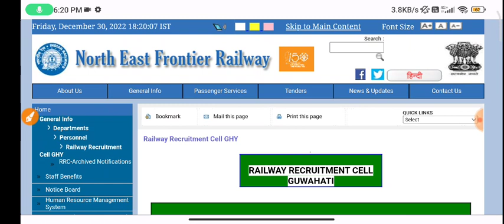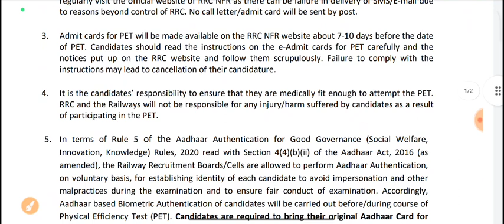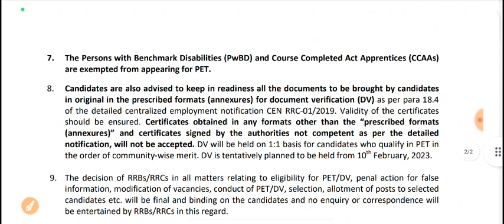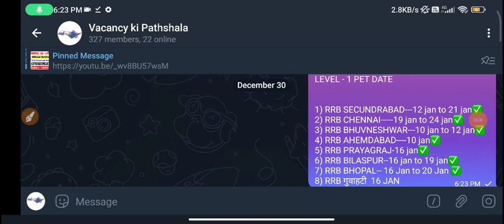rrc group d pet schedule 2022 Guwahati (NFR) | RRC Group D NFR DV Date schedule 2023 | group d exam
RRC GROUP D Guwahati (NFR) PET Date Schedule 2022 | RRC Group D NFR DV Date schedule 2023
rrc group d pet guwahati

Notice for Candidates shortlisted for PET in N F Railway PDF